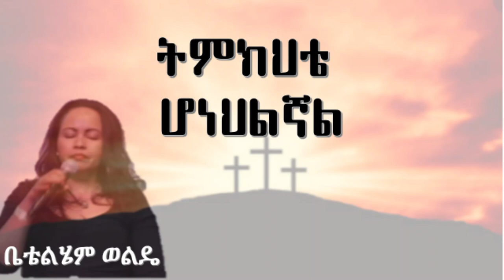Bethelhem Wolde Special "ትምክህቴ ሆነህልኛል" ቤቴልሄም ወልዴ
Bethelhem Wolde Special  "ትምክህቴ ሆነህልኛል" የቤቴልሄም ወልዴ ምርጥ መዝሙር

Wemenfesawi is a Geez word for a Spiritual.  It is a Hub for a recorded Audio Bible in Amharic, an Amharic Biblical Quiz, Gospel Music (Mezmur), Christian Research, Literature, and Theological Orthodoxy Teachings. Our Channel is created for Listeners to Listen, Learn and edify themselves.

On this Channel you will find:

# Live Stream Remix of Instrumental  amharic Gospel Music
# Christian Apologetics and Science  Research
# 10 Seconds Bible quiz
# Audio amharic Bible recordings
# Theological Orthodoxy Teachings
# Selective Amharic Gospel collections
# Afaan Oroomo Faarffannaa